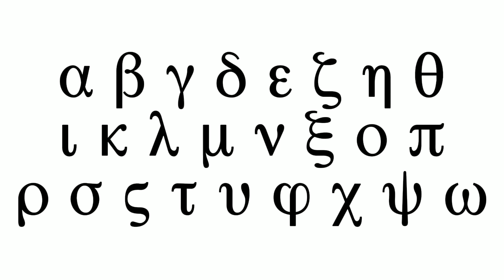Greek Alphabet Song (2024 Version)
This is my first alphabet song in June 2024.

And also, please let this also have more views and, I was actually extending the music myself.
Just please let this have more views :'/